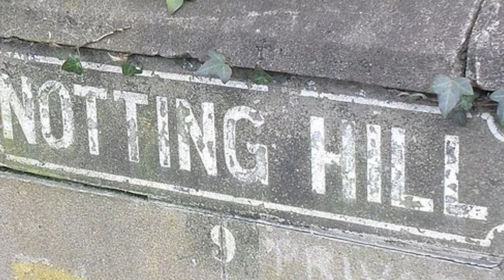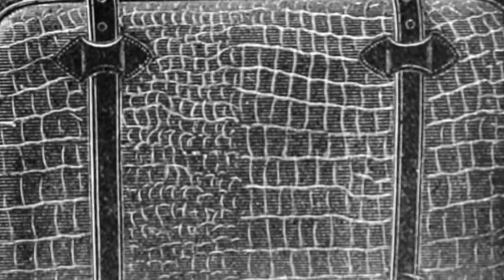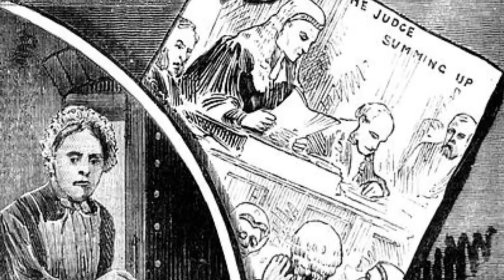The Case of Kate Webster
A quirky little case of Kate Webster...hung in Wandsworth Prison in the late 1800's.

Oh and Missy the kitten appears in this one again for all you cat lovers. :-)

Every view helps build up my little channel and adds to the smile on my face. :-)

Many thanks and Stay Safe
Love
Rebecca